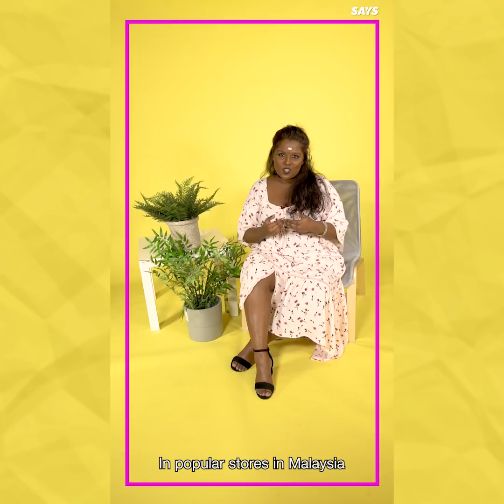Shopping In A Fat-Shaming World | NANDINI SAYS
I hate shopping as a fat person lah.

Dah lah so difficult to find nice clothes that fit, and then the sales people usually so judgy.

WHY YOU GOTTA BE SOOO RUDEEE? 😭

Talent Featured:
Nandini Balakrishnan

Production Crew:
Producer - Nandini Balakrishnan
Director -  Amirul Rahman
Videographer - Amirul Rahman
Audio - Nicholas Tan
Editor - Nicholas Tan